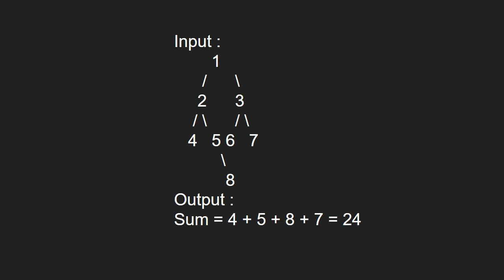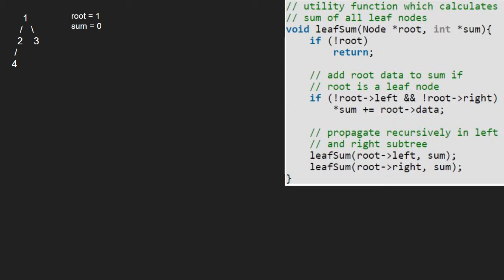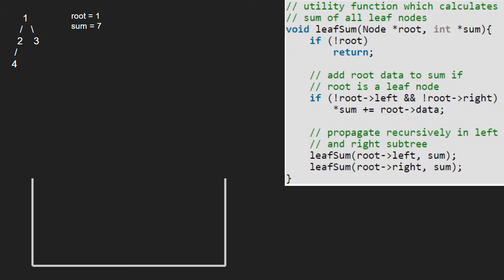Sum of all leaf nodes of binary tree | GeeksforGeeks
This video is contributed by Anant Patni